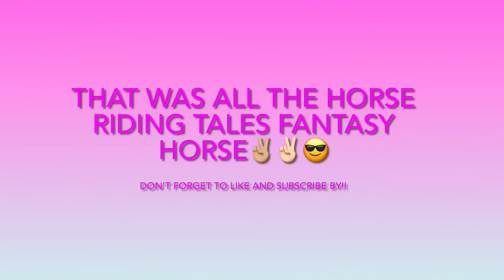HRT fantasy horse collection